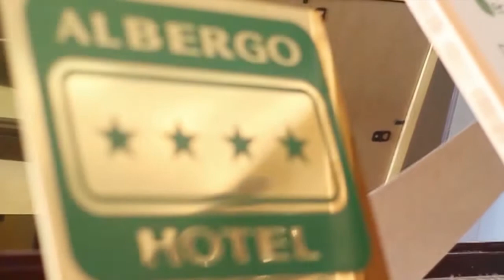Roberta Scardola e gli MDS al Klima Hotel Milano Fiere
Roberta Scardola e la compagnia teatrale Mercanti di stelle, concludono il loro tour nel meraviglioso Klima Hotel di Milano.